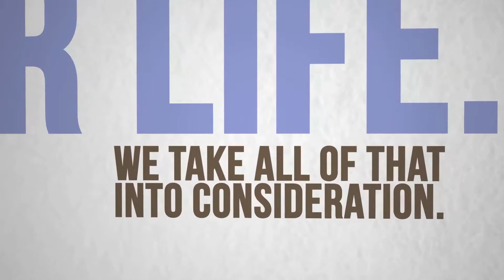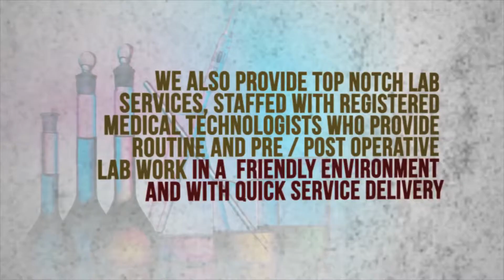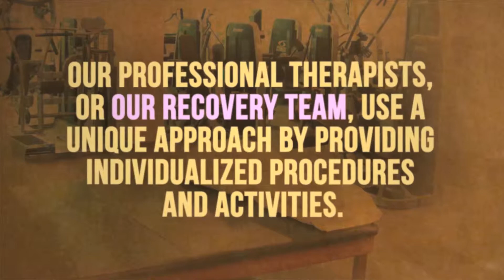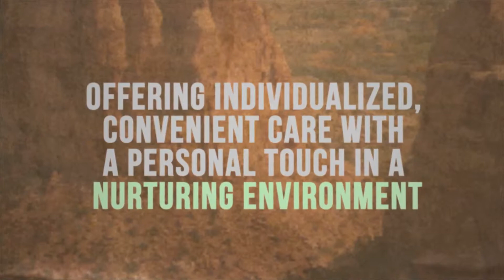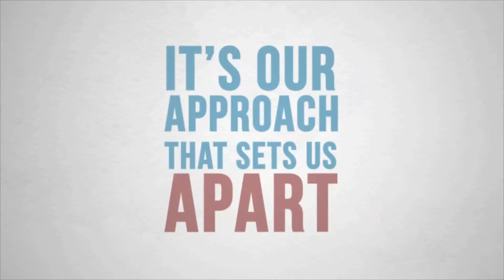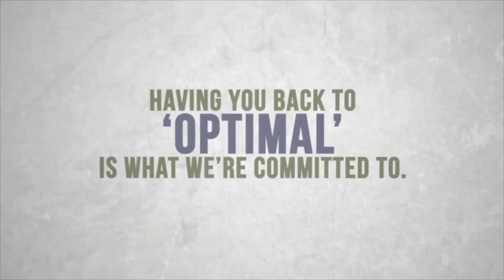Family Health West "Full Range of Services"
Heal Better with Family Health West!